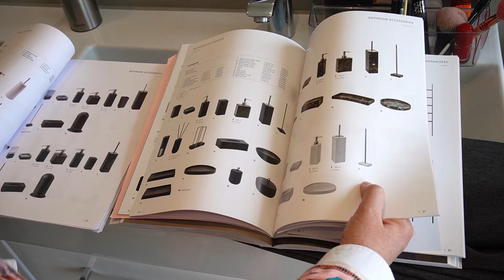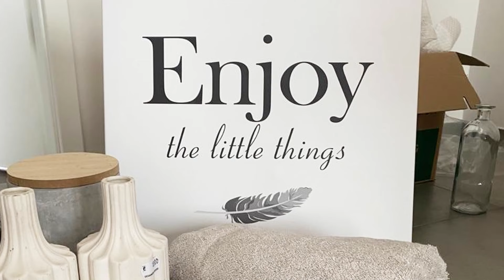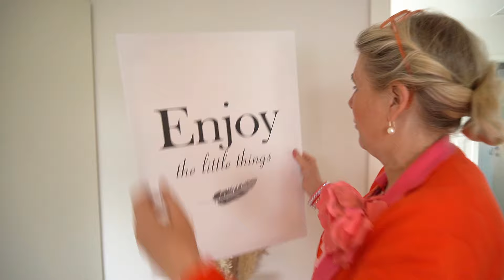Badezimmer Einrichten? Diese Details machen es schön! Unser Makover.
Badezimmer Ideen | Vorher Nachher | Die Wilke

Heute mal etwas ganz anderes. Wir waren zu besuch bei der lieben Anna-Lena (Instagram: helloo__leeni ). Gemeinsam haben wir ihr Badezimmer  eingerichtet, Badezimmer Make Over.
Vielleicht können wir euch auf diesem Weg ein paar Ideen für euer Badezimmer mitgeben.
Das perfekte Badezimmer – Preiswert, nützlich, gut?

Badezimmer Ideen für jeden!